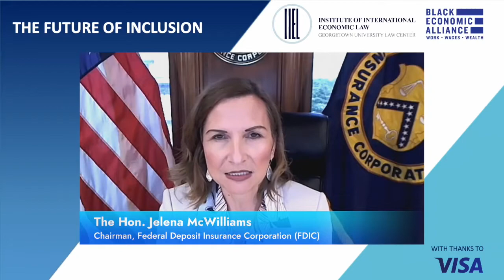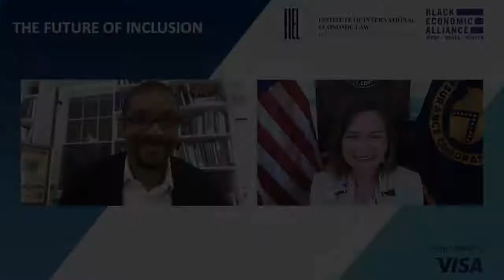8 Fireside Chat with The Honorable Jelena McWilliams